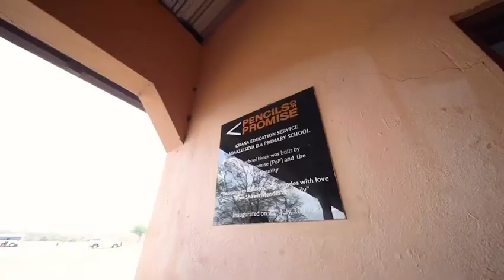Rapper Jahrule break the grounds to build a school in Ghana 🇬🇭